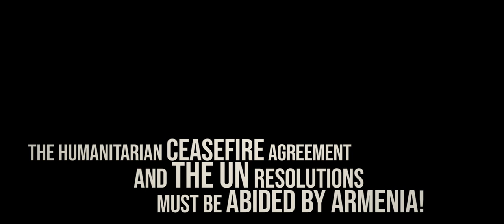I am Karabakh!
The war is taking place on the internationally recognized territories of Azerbaijan.
Our cities are being bombed. Our civilians are being killed. Children’s, toddlers’ lives- are taken away. The elderly too - are amongst the victims.

Our houses are being destroyed. Our buildings - shelled to the ground. The “ceasefire”-  did NOT cease the fire.

I am- Tovuz. I am- Terter. I am- Barda. I am- Ganja. I am- Xızı. I am- Mingachevir. I am- Naftalan. I am- Agjabadi. I am- Beylaqan. I am- Dashkasan. I am Horadiz. I am- Absheron. I am- Jabrayil. I am- Kalbajar. I am- Lachin. I am- Fuzuli. I am- Qubadli. I am- Zangilan. I am- Shusha. I am- Aghdam.  I am- Karabakh. I am-  Baku.
I am- Azerbaijan.

The war is- on the soil of my country. Protect me from the Armenian Aggression.  The humanitarian ceasefire agreement and the UN resolutions MUST be abided by Armenia”